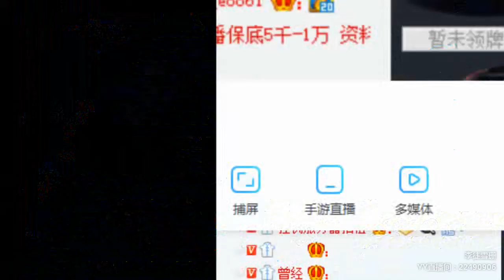【Douyin】【Tik Tok app】【抖音】【KPOP Dance】【Hot Dance】【燃舞蹈】 YY LIVE 雪珊er